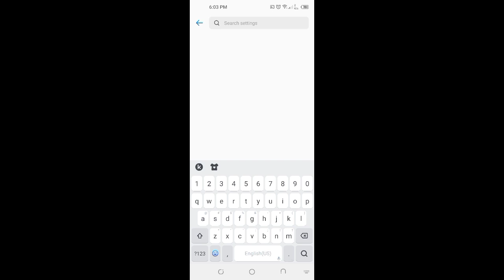candy crush unlimited Lives | candy crush tricks | how to get free lives in candy crush saga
candy crush unlimited Lives | candy crush tricks | how to get unlimited lives in candy crush

how to get free lives in candy crush saga
how to get unlimited lives in candy crush
unlimited lives in candy crush